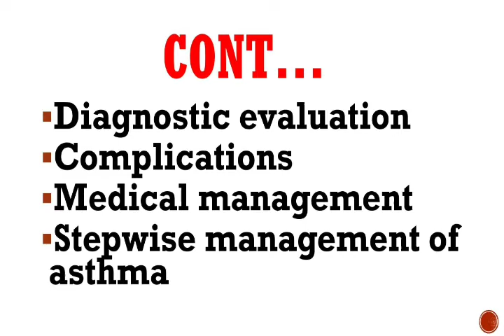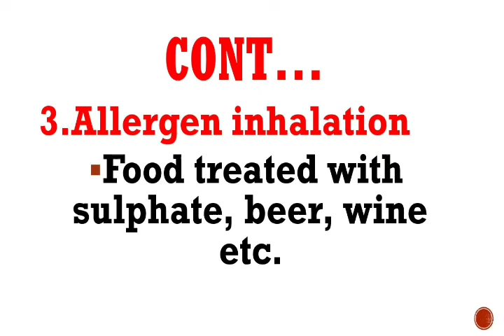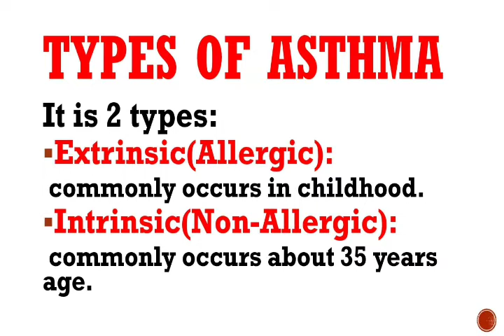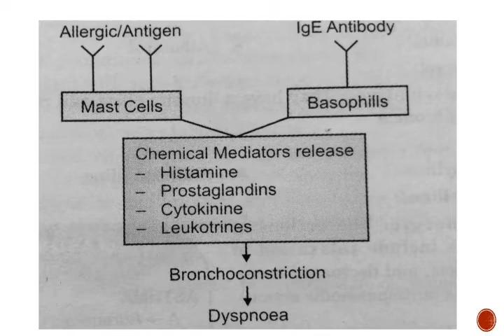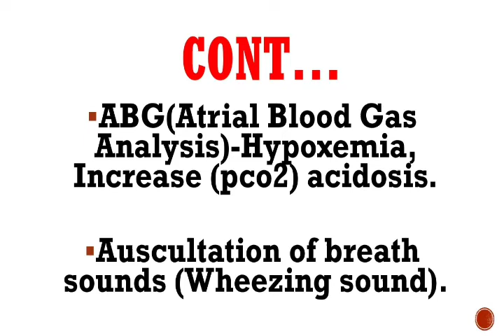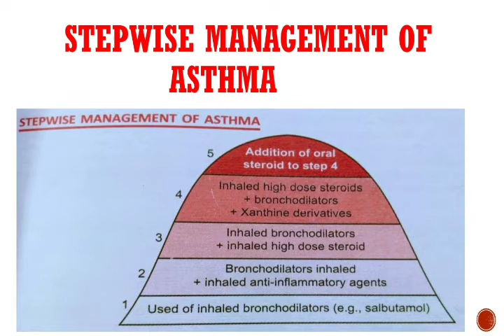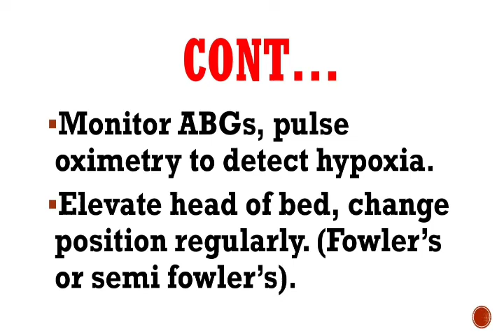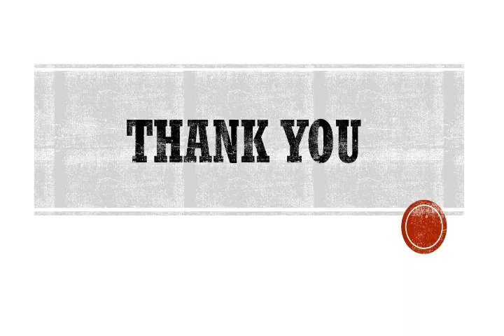ASTHMA (PPT LINK ON DESCRIPTION)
unga luku ethachum doubt na kelunga Unga Luku ethachum topic Venum na comments Panuga